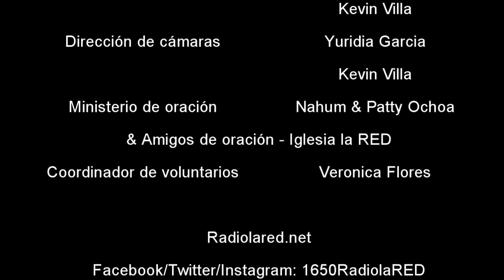Viva Mejor "Preguntas de nuestros oyentes" 012221